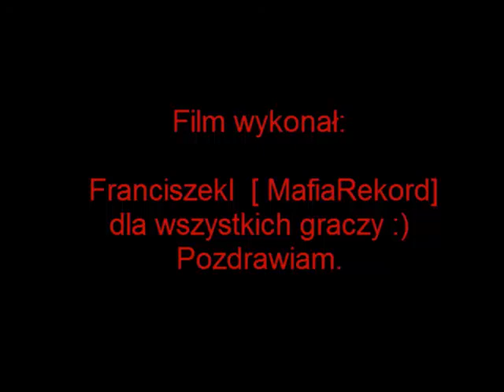Gameplay sieci CS-Elitarni.eu [FFA, 4FUN, Call of Duty, Diablo Mod]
Przedstawiam wam Gameplay sieci CS-Elitarni.eu
Jest to mój pierwszy Gameplay więc proszę o wyrozumiałość :)
Zapraszam do komentowania oceniania i oczywiście GRANIA na którymś z naszych serwerów :)